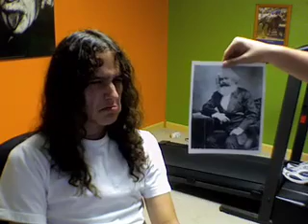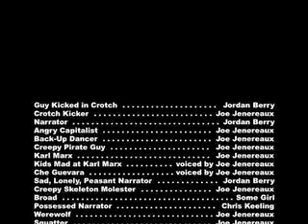Educational Communism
A project for school. We got a B+, we think.